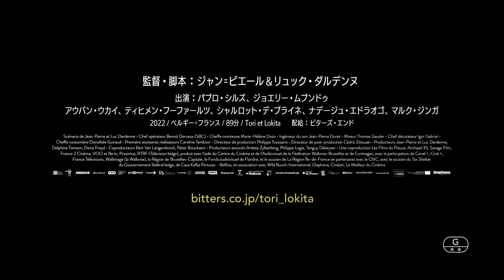ドラッグの運び屋で生計を立てる偽姉弟の過酷な運命／映画『トリとロキタ』ショート予告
第75回カンヌ国際映画祭 75周年記念大賞受賞！ジャン=ピエール&リュック・ダルデンヌ監督最新作『トリとロキタ』。ジャン=ピエールとリュック、ダルデンヌ兄弟の願いよ、届け！トリとロキタが、過酷な運命に直面し2人の絆が引き裂かれていくスリリングなショート予告が解禁！

2度のパルムドール大賞受賞をはじめ、世界中で100賞以上もの映画賞を受賞しているベルギーの名匠、ジャン=ピエール&リュック・ダルデンヌ監督の最新作。

この度、ドラッグの運び屋をして生計を立てている幼いトリとロキタが、過酷な運命に直面し、2人の絆が引き裂かれていくスリリングなショート予告を解禁。

この度解禁されたショート予告では、トリとロキタの2人がドラッグの運び屋としてお金を稼ぐ姿や、ロキタが目隠しをして連れていかれる姿が映し出されている。

「ビザがあれば働けるのに」と嘆くロキタと「僕が守る」とロキタに寄り添うトリ。「2人に生き抜く道はあるのだろうか」というナレーションと共に、過酷な運命に直面し互いを思いやる絆が引き裂かれていくスリリングな展開を想像させる予告となっている。

これまでも『イゴールの約束』(96)、『ロゼッタ』(99)、『息子のまなざし』(02)、『少年と自転車』(11)など、少年少女と社会との関わりを丁寧な作劇と演出で描き出してきたダルデンヌ兄弟。本作ではトリとロキタの互いを思いやる揺るぎない友情と、2人を取り巻く容赦ない現実を絶妙なバランスで表現している。

ダルデンヌ兄弟は本作の制作するにあたり、「このふたりの若い亡命者とその揺るぎない友情に深い共感を覚えた観客が、映画を見終えた後で、私たちの社会に蔓延する不正義に反旗を翻す気持ちになってくれたら。それが、私たちの願いです」とコメントしている。
『トリとロキタ』は2023年3月31日公開

■［動画］マリオン･コティヤール主演！映画『サンドラの週末』予告編（ナレーション：中谷美紀）
■［動画］ダルデンヌ兄弟から自宅待機中のベルギーより愛を込めて／映画『その手に触れるまで』コメント映像